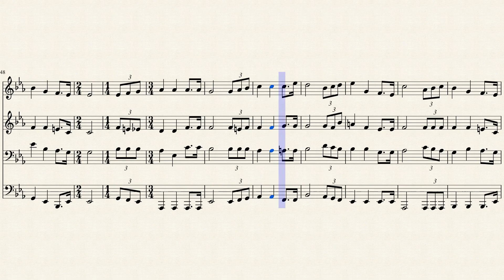012- Sempre em Jesus confiarei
1. Sempre em Jesus confiarei, Sua Palavra honrarei;
Por Sua morte atroz na cruz, me concedeu eterna luz.

Cristo me guia com poder,
Cristo me guia com saber;
Ele é o Amigo mui fiel,
Cristo Jesus, o Emanuel.

2.Os bons conselhos de Jesus, são, para mim, divina luz;
Eles me trazem retidão e divinal consolação.

3.Eu vou avante, com valor, sigo por fé o meu Senhor.
No céu, um dia, O verei, e igual a Ele então serei.